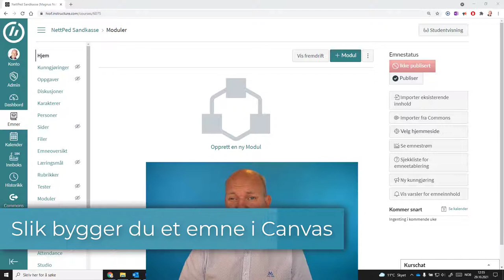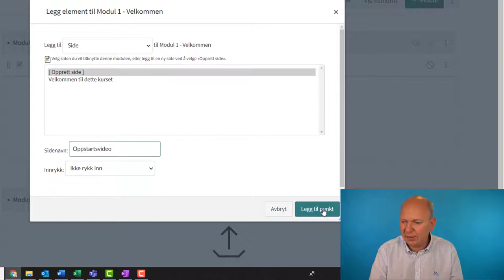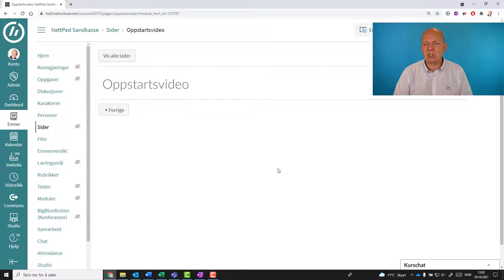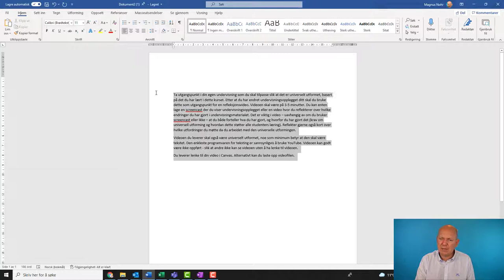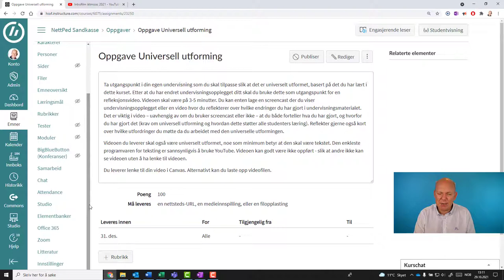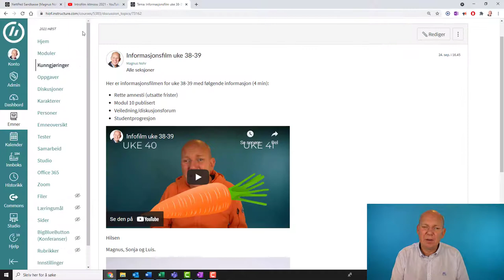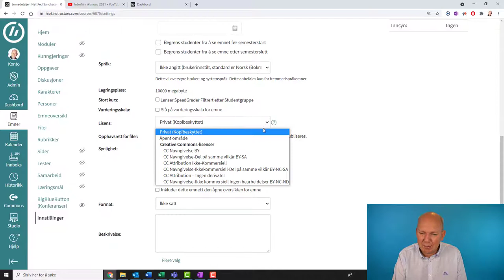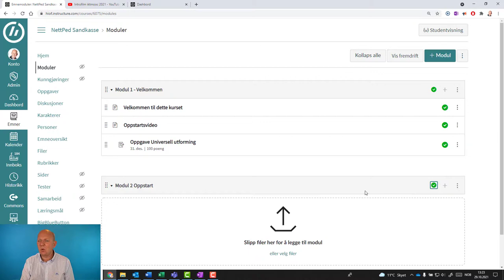Slik bygger du et emne i Canvas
I denne filmen viser jeg frem de viktigste funksjonene i Canvas i forbindelse med å lage et emne/nettkurs.